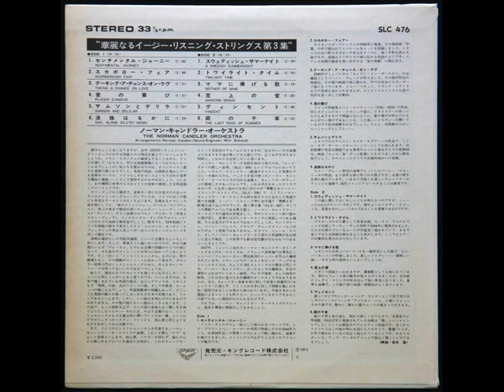THE NORMAN CANDLER ORCHESTRA - THE LAST ROSE OF SUMMER 庭の千草